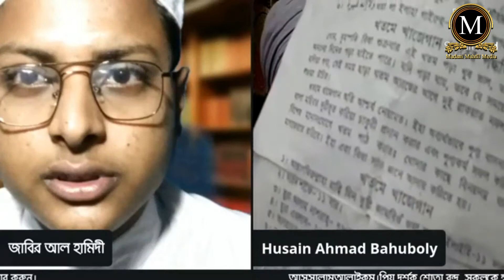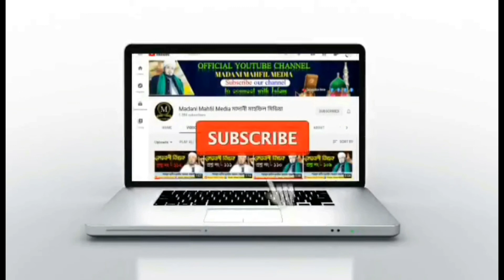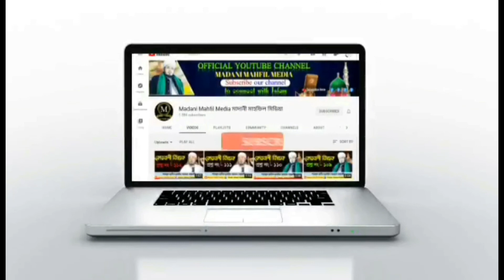Khatme Khajegan, Naria|the answer to the propaganda about it.Warning message to Shaykh Ahmad Ullah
Khatme Khajegan, Naria|the answer to the propaganda about it.Warning message to Shaykh Ahmad Ullah#wrongofahmadullah
Madanimahfilmedia Husainahmadbahuboly

This is @Madani Mahfil Media মাদানী মাহফিল মিডিয়া.To call upon all people in the world to conduct their way of life according to the Qur'an, Sunnah, Izma and Kias themselves and to inspire other people. The founder of this media is Shaykhul Hadith Allama Husain Ahmad Baahubali Hafiahullah. 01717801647 his mobile number, we will upload on this channel about five foundations of Islam: 1) Allah and his Prophet Muhammad Sa. Faith in it. 2) Prayer of Prayer. 3) Siam-Roza which is an old version of modern autofazi. 4) Zakat - Project for the Development of The Poor People of Islam, 5) Hajj. Umrah, Uju, Bath, Ta'ammum, Tasweeh-Tasbihat Jekir-Aqar Takwah, Ikhlas Ihsan Mu About The Prophet-Ambia Sahabah Ali-Aulia Mujtahid Imam-Aimah Muallem Talabah Mudaris Muhaddis Mufassir Mubalig Masjid-Madrasa Board-Edara etc. The new Waz beautiful Waz Fantastic Waz True Speech Amazing Waz Touching Tilawat Heart Touching Lecture Byan Waz Bangla Waz which is collected from the Quran Sunnah Izma Qias Blog-Vlog Channel Media News Magazine and Books. Thank you, for reading so far with difficulty

 এটি @Madani Mahfil Media মাদানী মাহফিল মিডিয়া। বিশ্বের সকল মানুষকে আহ্বান জানানোর জন্য যে তাঁরা যেন নিজে কুরআন, সুন্নাহ, ইজমা এবং কিয়াস অনুসারে জীবনধারা পরিচালনা করেন এবং অন্যান্য মানুষকে উদ্বুদ্ধ করেন এই উদ্দেশ্যে প্রতিষ্ঠিত। এই মিডিয়ার প্রতিষ্ঠাতা শায়খুল হাদীস আল্লামা হুসাইন আহমদ বাহুবলী হাফিযাহুল্লাহ। তাঁর মোবাইল নম্বর 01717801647 আমরা এই চ্যানেলে ইসলামের পাঁচটি ভিত্তি সম্পর্কে আপলোড করব: ১) আল্লাহ ও তার নবী মুহাম্মাদ সা. এর প্রতি ঈমান-দৃঢ় বিশ্বাস। ২) সালাহ-নামায। ৩) সিয়াম-রোজা যা আধুনিক অটোফেজির পুরানো সংস্করণ। ৪) যাকাত- ইসলামের দরিদ্র মানুষের উন্নয়নের প্রকল্প , ৫) হজ্জ। উমরাহ, উজু, গোসল, তায়াম্মুম, তাসবীহ-তাসবীহাত যিকির-আযকার তাক্ওয়াহ, ইখলাস ইহসান মুরাকাবাহ মুশাহাদাহ তাসাউফ নবী-আম্বিয়া সাহাবাহ অলী-আওলিয়া মুজতাহিদ ইমাম-আইম্মাহ মুয়াল্লিম তালাবাহ মুদাররিস মুহাদ্দিস মুফাসসির মুবাল্লিগ মসজিদ-মাদরাসা বোর্ড-এদারা ইত্যাদি সম্পর্কে নতুন ওয়াজ সুন্দর ওয়াজ চমত্কার ওয়াজ সত্য বক্তৃতা আশ্চর্যজনক ওয়াজ মর্মস্পর্শী তিলাওয়াত হৃদয় স্পর্শকারী লেকচার বায়ান ওয়াজ বাংলা ওয়াজ এর মাধ্যমে যা সংগৃহিত কুরআন সুন্নাহ ইজমা ক্বিয়াস ব্লগ-ভ্লগ চ্যানেল মিডিয়া সংবাদ ম্যাগাজিন এবং বই থেকে। ধন্যবাদ, কষ্ট করে এতক্ষণ পর্যন্ত পড়ার জন্য

هذه @Madani Mahfil Media مدني محفل ميديا. للدعوة جميع الناس في العالم إلى سلوك أسلوب حياتهم وفقا للقرآن السنة، والإجماع والقياس أنفسهم ويدعوا اليها الآخرين. مؤسس هذه الوسائط هو شيخ الحديث العلامة حسين أحمد الباهوبالي حفظه الله. 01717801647 رقم هاتفه النقال، سوف نحمل على هذه القناة حوالي خمسة أسس للإسلام: ١) الإيمان بالله ورسوله محمد صلعم ٢) الصلاة ٣) صيام روزا وهو نسخة قديمة من autofazi الحديثة. ٤) الزكاة - مشروع تنمية فقراء الإسلام ٥) الحج والعمرة، ألوضوء، الغسل،التيمم،التصوف والتسبيحات والذكروأذكار والتقوى و إلاخلاص ولاإحسان والمواعظ عن النبي والأنبياء والصحابة و الولى والأولياء والإمام والمعلم والمتعلم والطلبةو المدرس والمحدث والمفسر و مبلغ و المجاهد من مدرستا-إداراتناوغيرها من الهيئات. بالوعظ الجديد والوعظ الحسن و الجميل والوعظ المؤثرللقلوب والوعظ الصحيح بحسن الكلام والتلاوات اللامسات للقلوب باللغة البنغالية التي يتم جمعها من القرآن السنة واجماع الامة والقياس المستنبط من القران والحديث المدونة و القناة ووسائل الإعلام و مجلات الأخبار والكتب. شكرا لك، يا اخي او اختى في الله للقراءة حتى الآن بصعوبة